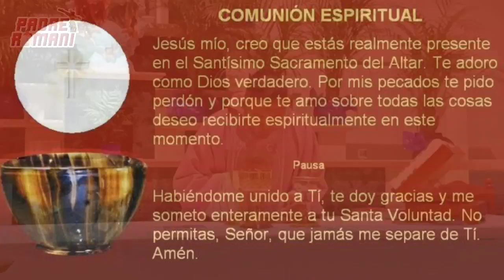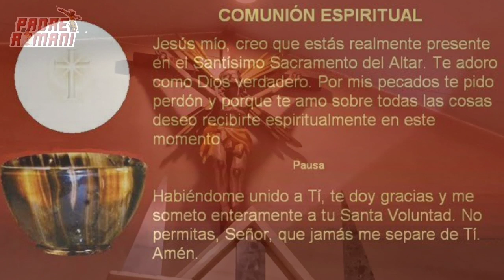SANTA EUCARISTÍA | IV DOMINGO DE CUARESMA | PADRE ROMANI | EVANGELIO DE HOY